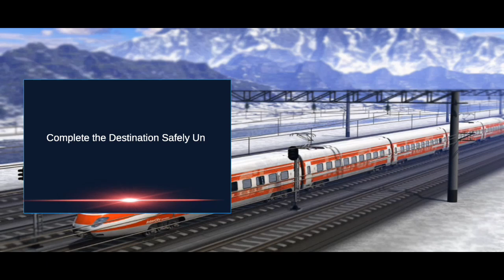How To Play Train Simulator | Modern Train Railway Simulator - Gameplay#1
Play metro train games, be railway driver in locomotive simulator railroad game.

Begin your train quest journey of city train games to become a train simulator rail driver to drive euro trains and futuristic trains in modern train railway simulator 2024. Explore the train conductor simulator with numerous subway and train stations to pick up passengers of train games railway simulator and drop them on their destination railway platforms to earn rewards as a train conductor railway driver in express train simulator games 2024. Experience train simulator rail driver environments as a locomotive simulator train driving manager to become a train station railroad manager and grow your metro train games journey by enhancing the railway trains power and capacity in metro train simulator express railway games.

Modern train  railway simulator 2024 gives you an open world railroad train simulator game experience to find new railway tracks and unlock train quest paths of locomotive simulator metro train games. Train games railway simulator brings railway tracks endless adventure where you are the rail driver as well as a train conductor with different challenging missions of city train driving simulator. Passengers are waiting for train simulator rail driver to come and pick them up from the railway station of Indian railway train games simulator 3d offline. Train conductor simulator offers breath-taking train driving tasks, perform your railway driver duties in real train railway simulator and drive the trains with safety to reach junctions and railway stations of metro train passenger game.

Modern train  railway simulator 2024 is here to give you a real drive train simulator manager experience with a touch of role playing as a train conductor in city train games. Start your train simulator rail driver journey today with a real train railway tracks simulator to get an enchanting feel while driving or railway tracks of train games railway simulator. Play the rail manager train driver games being a master train driver in locomotive simulator railway game, be a modern train driver in metro city train games. Sell tickets as a train conductor to passengers of real train simulator - train driving games 3d offline with exciting opportunities and levels to explore in express train simulator train games 3d.

Drive passengers on subway train stations to their destinations and perform your train conductor duty with full responsibility in modern train railway simulator 2024. City train games railway simulator is an adventure packed treat for railway game lovers who want to become a loco pilot of modern train driver game. Get behind the wheel in the world of a train conductor simulator to drive through city to city while carrying freight and passengers from subway train station of express train sim driving games. In train driving games there are numerous city train driving train games challenges to overcome while keeping an eye on the ticking clock and awaiting passengers of train simulator rail driver 3d modern train railway simulator. The city train driver railway game gives you a breath-taking experience of locomotive handling and train driving on tracks of metro train game railway sim.